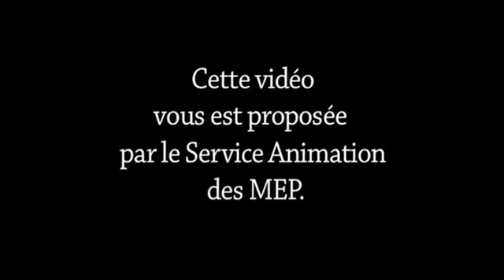Thaïlande - 350 ans de présence des MEP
DVD1-T4